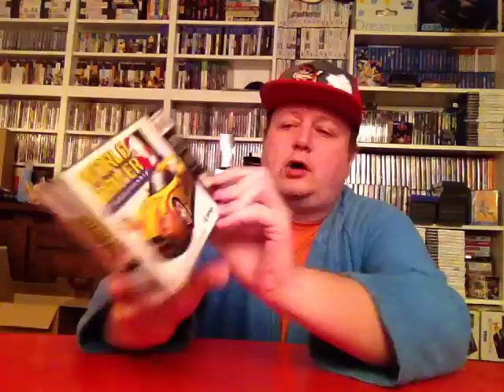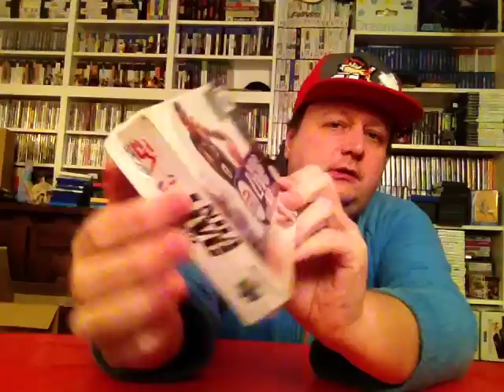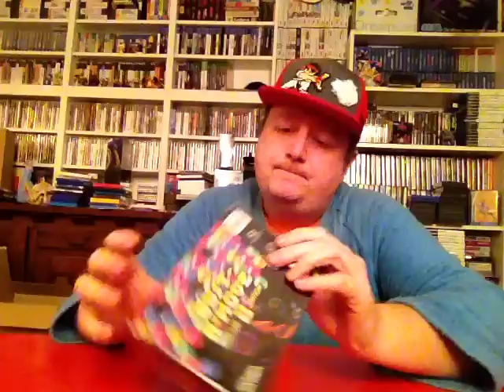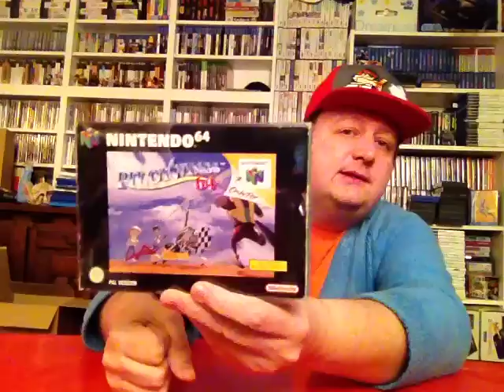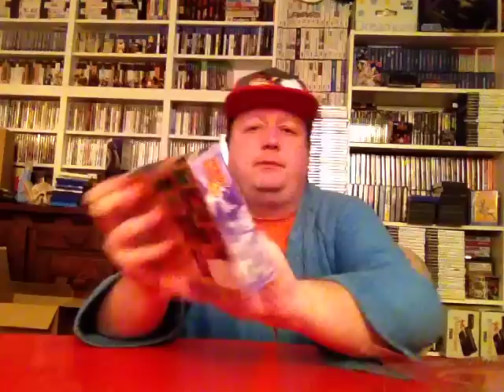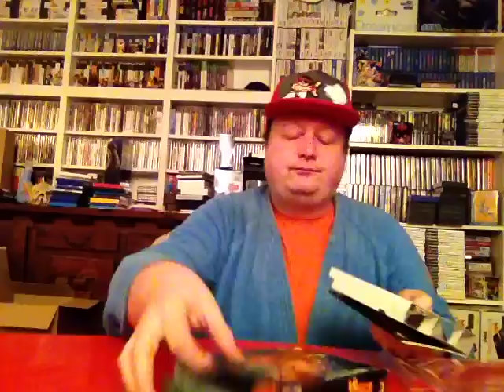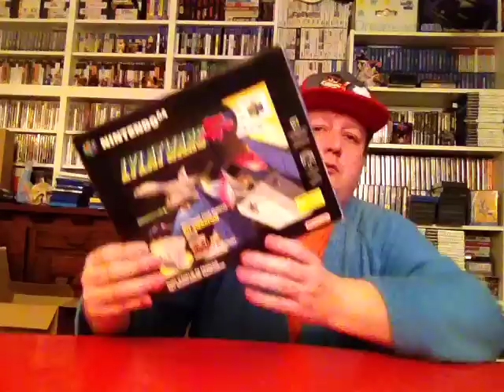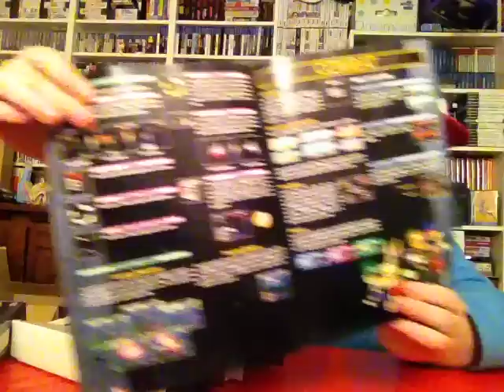Ryu vous montre tout ! épisode 6 : Les Jeux Nintendo 64 Pal en Boite